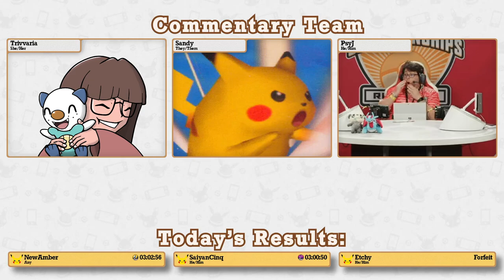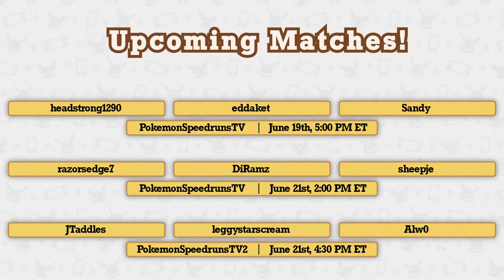LGPE Any% NMS Tournament 2024 | Swiss Round 3